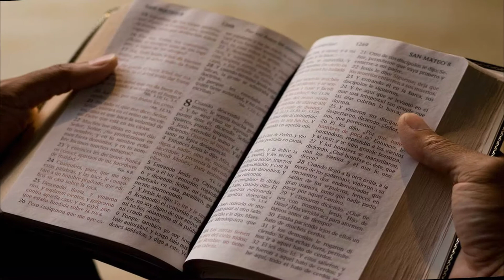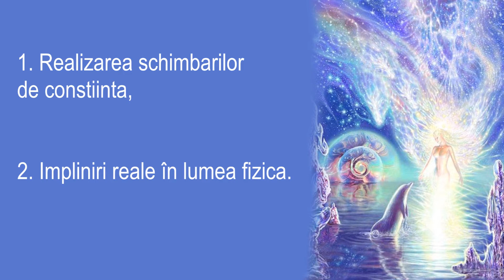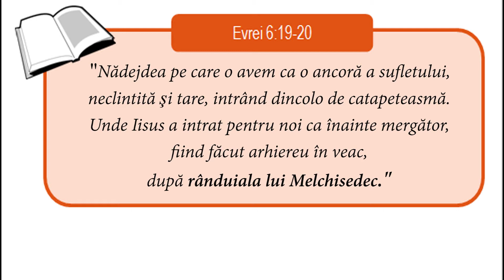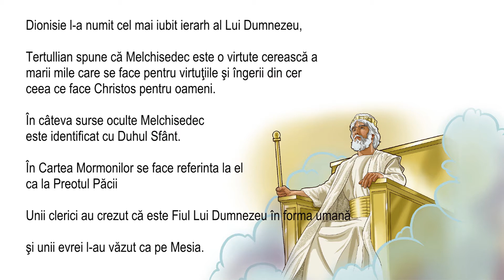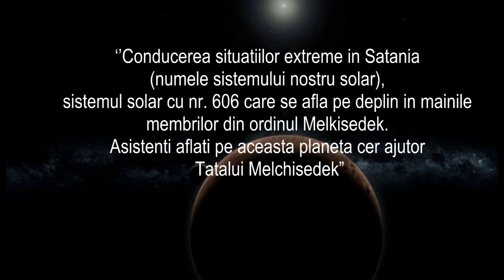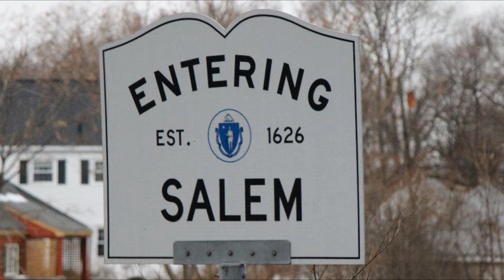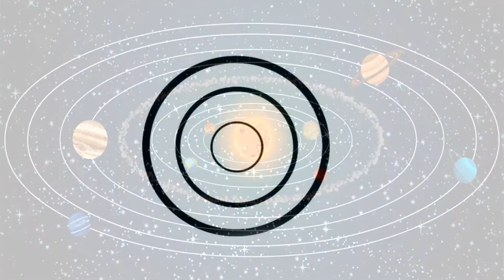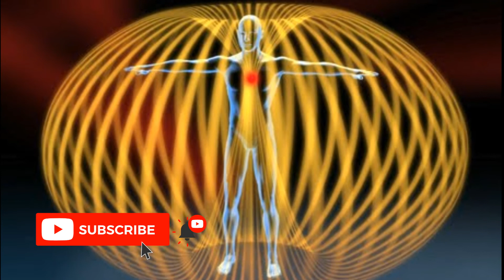Cine este Melkisedec si preotia lui? - #1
(fragment din cursul "Limbajul Luminii".)

0:00 Documentarul prezinta Ordinul lui Melkisedec in comparatie cu Marea Fraternitate Alba Universala
05:33 Cine este Melkisedec
07:40 Sursele antice care atestă Ordinul şi Preoţia lui Melchisedec
08:48 Treptele Initierii in Ordinul lui Melchisedek
11:24 Intruparea lui Machiventa Melchisedek
13:56 Inteleptul din Salem
18:28 Invataturile lui Melchisedek

Urmatorul episod - Chemarea lui Avraam in preotia lui Melkisedec - #2
Daca ti-a placut materialul si-l consideri necesar, da un share si like si nu uita sa te abonezi la canal pentru ca urmeaza 5 lectii pe aceasta tema.